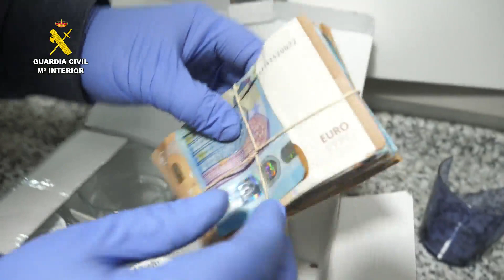Doce detenidos en Sevilla por blanquear dinero procedente del tráfico de drogas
Imágenes de la Guardia Civil que ha disuelto en Sevilla una organización delictiva deteniendo a un total de doce personas por los delitos contra la salud pública, pertenencia a organización criminal, blanqueo de capitales, defraudación de fluido eléctrico, contrabando, tenencia ilícita de armas y hurto.